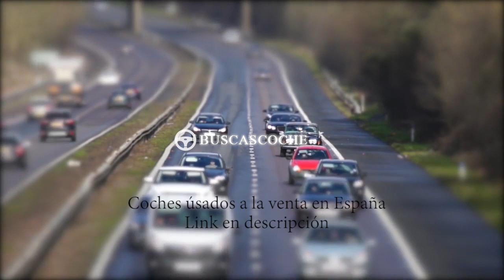Hyundai Ix35 en Madrid desde 9390€, mejores ofertas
Ultimos coches Hyundai Ix35 usados en venta en la provincia de Madrid, visita para verlos.